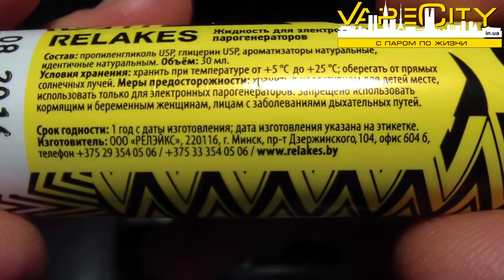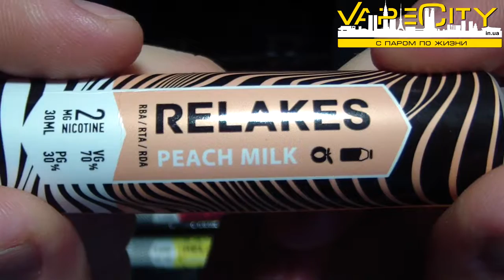Обзор жидкостей Relakes